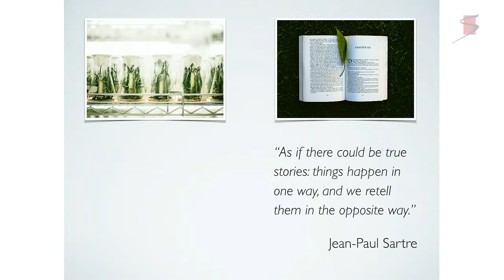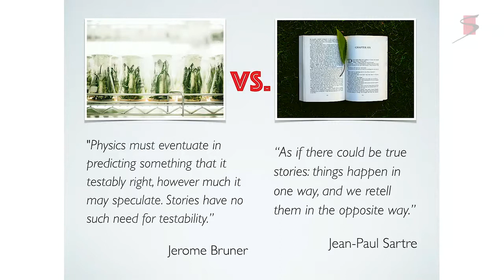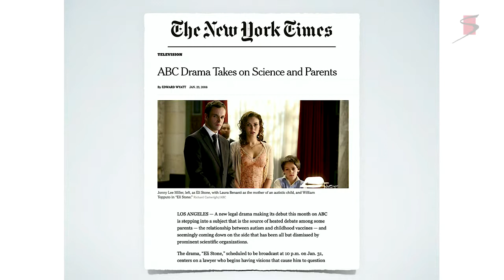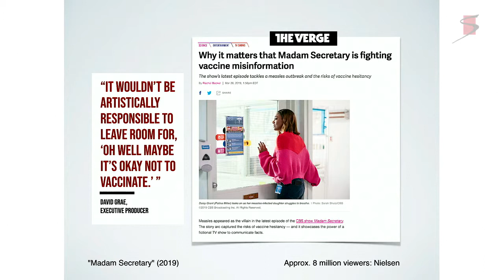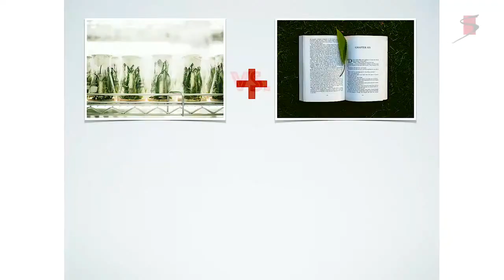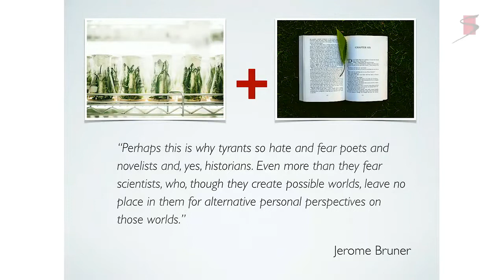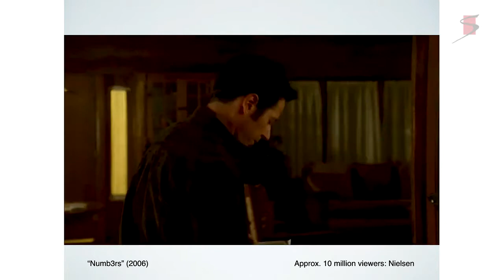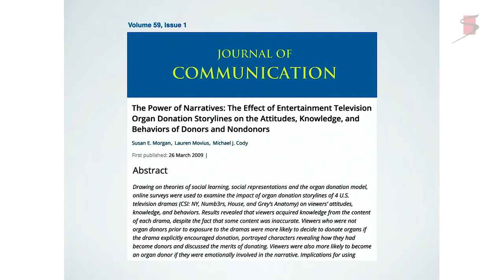Science of Storytelling/Storytelling of Science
USC Annenberg Lear Center director Marty Kaplan and Iowa State professor Michael Dahlstrom offered this presentation about science and storytelling on April 3, 2019 at a National Academy of Sciences conference. They alternated -- four minutes each, twice, starting with Michael.